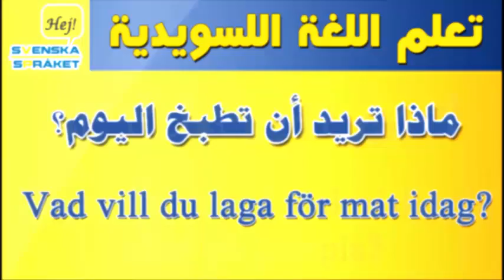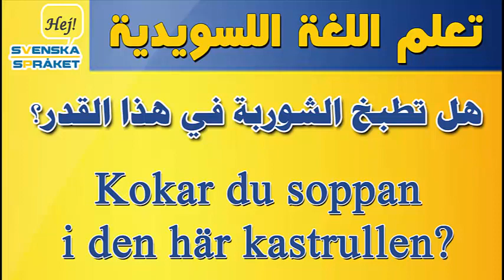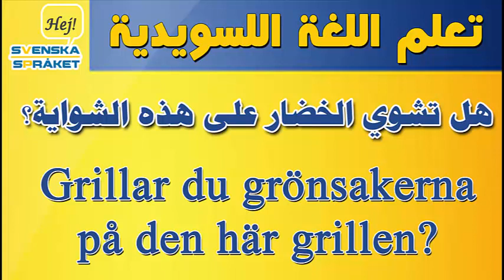اهم الجمل المستخدمة في المطبخ I köket - تعلم اللغة السويدية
المطبخ - الجمل الشائعة في المطبخ - تعلم اللغة السويدية - I köket

‫أعندك مطبخ جديد؟‬
Har du ett nytt kök?
‫ماذا تريد أن تطبخ اليوم؟‬
Vad vill du laga för mat idag?
‫أتطبخ بالكهرباء أو بالغاز؟‬
Lagar du mat på elektrisk spis eller på gasspis?

‫هل أقطع البصل؟‬
Ska jag skära löken?
‫هل أقشر البطاطس؟‬
Ska jag skala potatisen?
‫هل أغسل الخس؟‬
Ska jag skölja salladen?

‫أين الكبايات [ الأكواب]؟‬
Var är glasen?
‫أين الصحون [الأطباق]؟‬
Var är porslinet?
‫أين الملاعق والسكاكين؟‬
Var är besticken?

‫أعندك فتاحة علب؟‬
Har du en konservöppnare?
‫أعندك فتاحة قناني؟‬
Har du en flasköppnare?
‫أعندك مفتاح للفلين؟‬
Har du en korkskruv?

‫أتطبخ الشوربة في هذا القدر؟‬
Kokar du soppan i den här kastrullen?
‫أتقلي السمك في هذه المقلاة؟‬
Steker du fisken i den här stekpannan?
‫أتشوي الخضار على هذه الشواية؟‬
Grillar du grönsakerna på den här grillen?

‫أنا أجهّز طاولة السفرة.‬
Jag dukar bordet.
‫هنا السكاكين والشوكات والملاعق.‬
Här är knivarna, gafflarna och skedarna.
‫هنا الكبايات ، الصحون، والمناديل.‬
Här är glasen, tallrikarna och servetterna.

اهم الجمل المستخدمة في محادثات المنزل . I huset تعلم اللغة السويدية
كلمات و جمل شائعة . تعلم اللغة السويدية
دروس صوتية لتعليم اللغة السويدية  تعليم اللغة السويدية للأطفال . جمل شائعة . تعلم اللغة السويدية
تعلم اللغة السويدية  طرق اللفظ الصحيحة اللفظ السريع و اللفظ البطيئ بالصوت والصورة

svenska språket + تعو نحكي سويدي
 لنتعلم معا والتحدث بطلاقة السويدية
طريقة واضحة وبسيطة ومسلية
أفضل طريقة لتعلم اللغة السويدية
تعو نحكي سويدي هو أفضل وسيلة لتعلم اللغة  + svenska språket